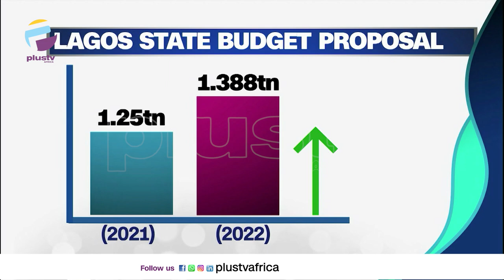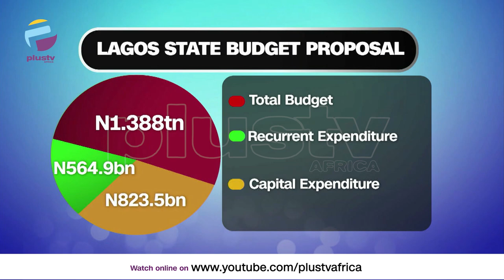"Budget Of Consolidation": Governor Sanwo-Olu Presents N1.39TN Proposal To House Of Assembly | NEWS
Lagos State Governor, Babajide Sanwo-Olu has presented a budget proposal of N1.388 Trillion to the State House Of Assembly for approval for the 2022 fiscal year.